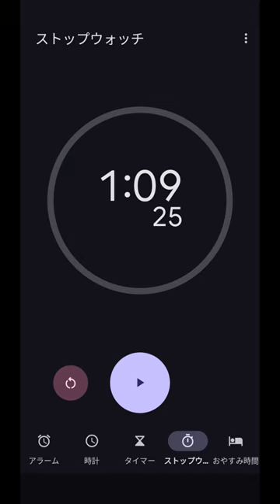Onigiri Challenge 0027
MINISTOP